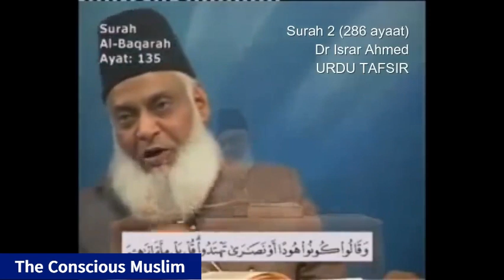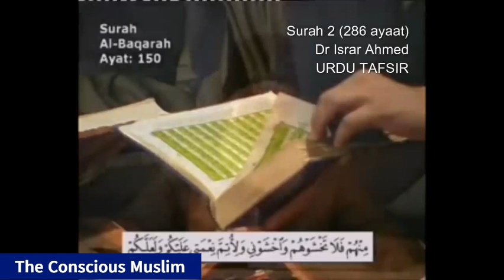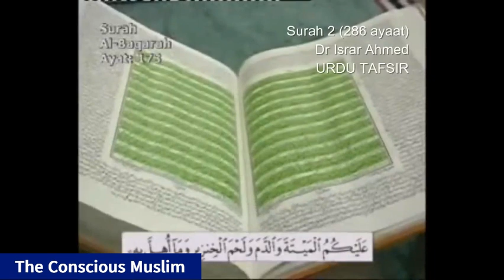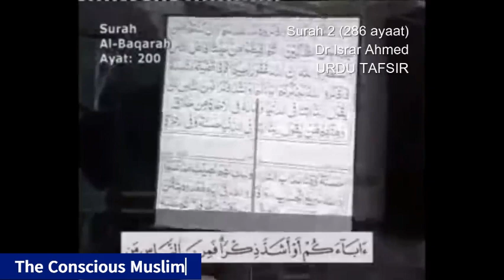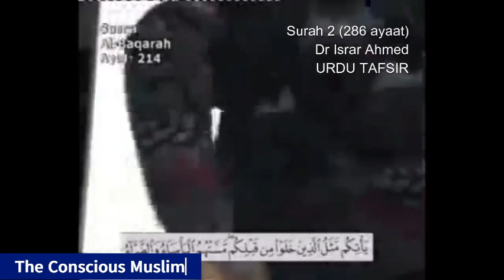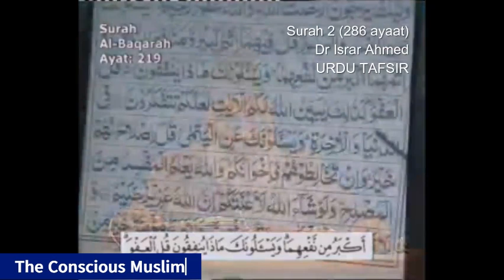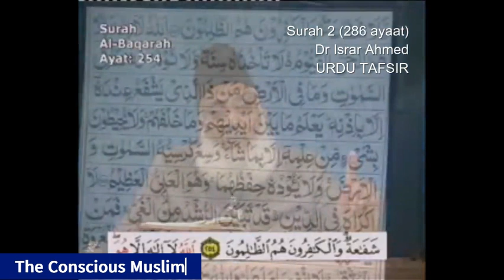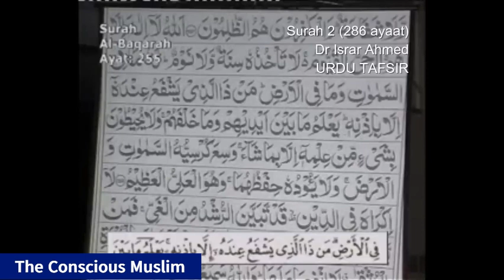Bayan ul-Quran | Part 002/114 | Surah Al-Baqrah (The Cow) | Dr. Israr Ahmed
Makki ya Madni: Surah Al-Baqarah Madani Surah hai. Yeh baaz mufassireen ke mutabiq hijrat ke baad Madina mein nazil hui.
Ruku: Surah Al-Baqarah mein 40 ruku hain.
Sajda: Surah Al-Baqarah mein aik sajda hai, jo Ayah 125 mein hai.

Brief of Surah:
Surah Al-Baqarah Quran ki sabse lambi Surah hai. Isme Mukhtalif maqamat par iman, tauheed, ibadat, halal-o-haram, Shariah ke ahkaam aur insani akhlaqiyat par roshni daali gayi hai. Yeh Surah yahood-o-nasara aur mushrikeen ke aqeeda aur amal ki ghalatian wazeh karti hai aur musalmanon ke liye hidayat ka meezan muqarrar karti hai.

Surah Al-Baqarah ka aik aham hissa Hazrat Adam (AS), Hazrat Ibrahim (AS), aur Bani Israel ke qisse aur un se sikhnay wale sabaq par mabni hai. Isme Ramazan ke roze, jihad, qisas, talaq, aur sadaqat ke ahkaam diye gaye hain. Surah ka ikhtitam "Ayat-ul-Kursi" aur kuch duain ke sath hota hai jo musalmanon ko Allah se qurbat hasil karne ka zariya banata hai.

Surah Al-Baqarah ka maqsad musalmanon ko us rah-e-haq par qaim rakhna hai jo Allah ne unke liye muqarrar ki hai, aur unhein dunya-o-aakhirat ki kamiyabi ke raaste pe chalne ki naseehat karna hai.